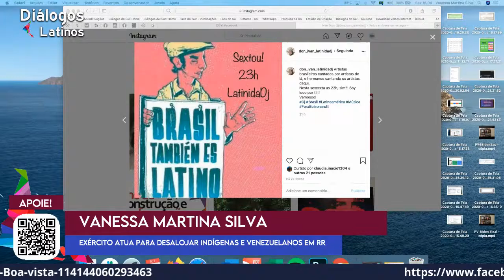Exército atua para desalojar indígenas e venezuelanos em RR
No dia 17 de setembro, a Operação Acolhida, do Exército Brasileiro, anunciou a ordem de despejo em massa da comunidade KA’UBANOCO, formada por migrantes venezuelanos, indígenas e não-indígenas.

Para tratar desse assunto delicado, a jornalista Vanessa Martina Silva conversa nesta sexta-feira (25), às 15h, com a Advogada, educadora e especialista em direitos humanos Marielys Briceno Altuve, que conhece bem a realidade da ocupação.